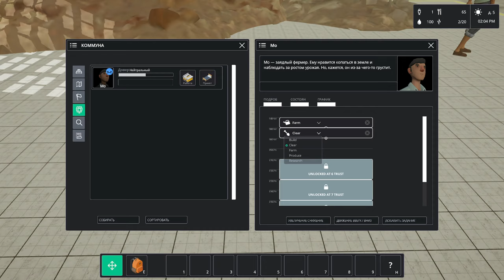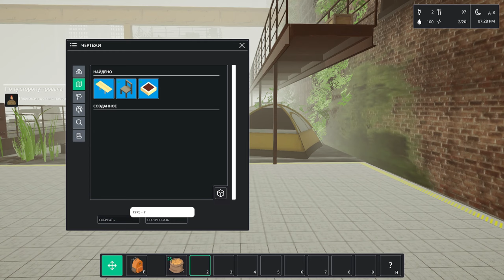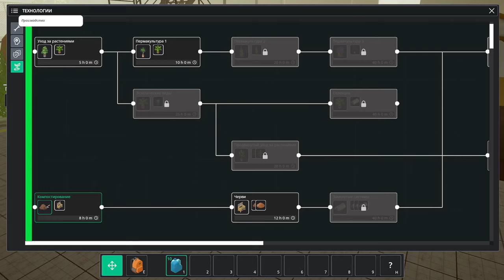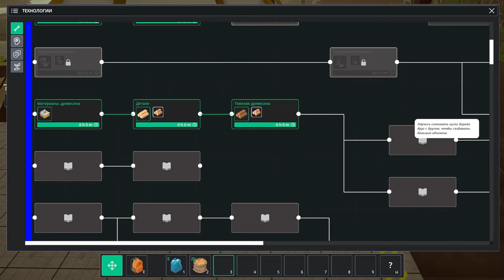Common'hood ► Прохождение [Часть 1]